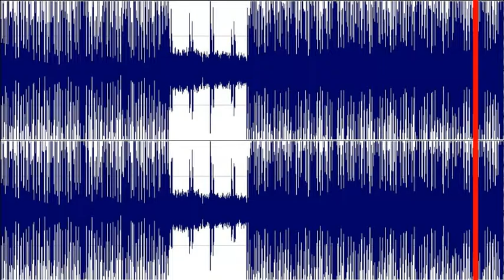Sergey Korovkin texture techno 001